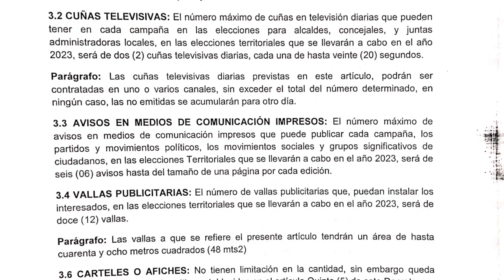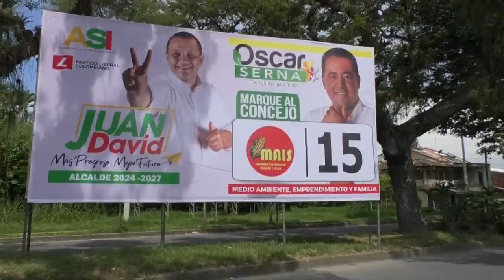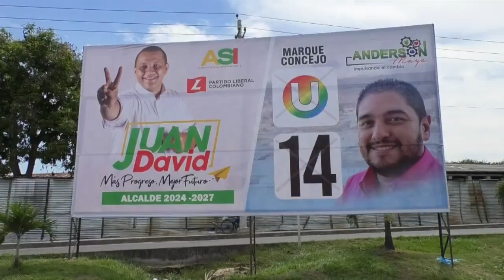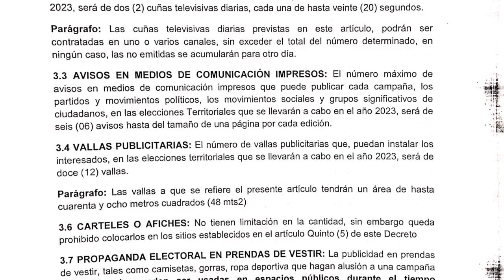sinmilongaINVASIÓN POLÍTICA PUBLICITARIA ?UN LLAMADO A LA CONCIENCIA AMBIENTAL VISUAL